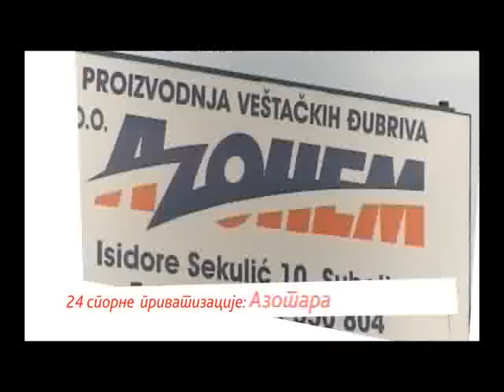Bez cenzure 231